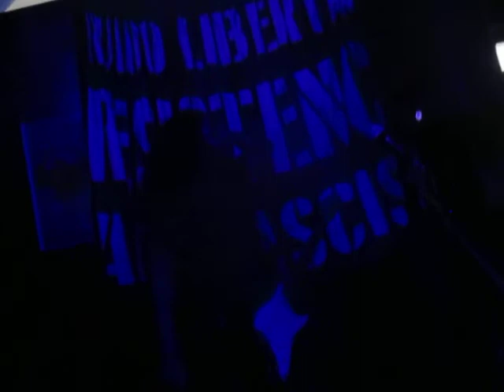FURIA NEFASTA - [en vivo, Ruido Infernal vol.02] - parte 1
00:00 - Presagio De Muerte.
02:09 - Jaula.
04:41 - Complicidad.
06:32 - Operación Siloé.
10:03 - Falsa Patria.
12:25 - Rio de Tumbas.

Presentación realizada el jueves 20 de enero de 2022 en la ciudad de Cali.
Toke: RUIDO INFERNAL VOL.02
Organizado  por Ruptura
Lugar: El Tomadero.

𝗙𝗨𝗥𝗜𝗔 𝗡𝗘𝗙𝗔𝗦𝗧𝗔
Banda de crust punk creada en el 2021 en la ciudad de Cali (Colombia)

Integrantes (line-up original 2021 - finales de junio 2022)
(Guitatrra y Voz) - Angie KT
(Batería) - Andres F. T.